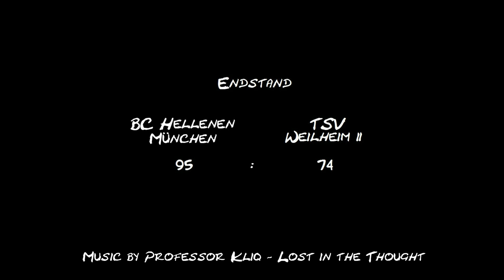BC Hellenen München Herren 1 vs. TSV Weilheim 2 am 03.03.2012 (2. Halbzeit)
Am 15. Spieltag der Bezirksklasse Herren West treffen die Tabellenfürer des BC Hellenen auf den TSV Weilheim 2.